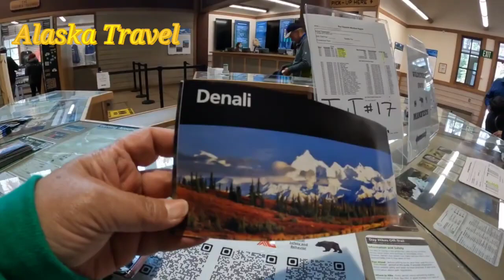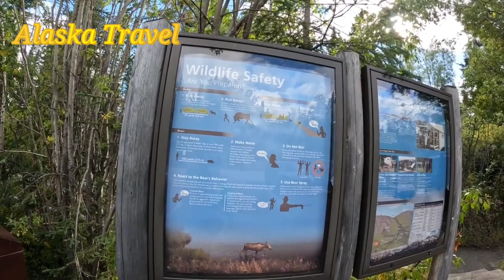북미최고봉데날리가는여정#alaska 알래스카여행 🇺🇸